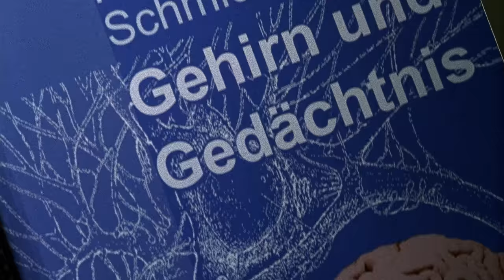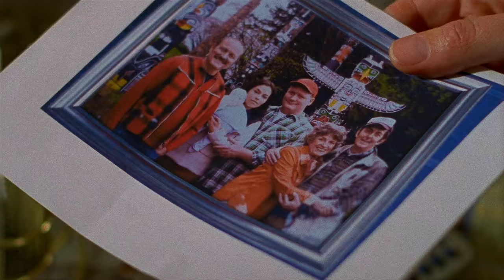Tatort - Erntedank e. V. (2008)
Erntedank e. V. ist ein Fernsehfilm aus der Kriminalreihe Tatort der ARD und des ORF. Der Film wurde vom Norddeutschen Rundfunk produziert und am 30. März 2008 erstmals ausgestrahlt. Es handelt sich um die Tatort-Folge 693. Für Kriminalhauptkommissarin Charlotte Lindholm, alias Maria Furtwängler, ist es ihr 12. Fall.

Kriminalhauptkommissarin Charlotte Lindholm vom LKA Hannover befindet sich im Mutterschaftsurlaub. Sie fühlt sich unterfordert und bittet ihren Chef Stefan Bitomsky, ihr eine halbe Stelle zu geben. Bitomsky meint, wie sie sich das vorstelle, ob sie sich dann um die „halben Leichen“ kümmern wolle und lehnt ab. Um sich geistig fit zu halten, beginnt Charlotte sich intensiv mit Hirnforschung zu beschäftigen und entwickelt besonderes Interesse für das Gebiet der menschlichen Erinnerung. Ihr treuer Freund und Mitbewohner Martin Felser, erfolgreicher Kriminalschriftsteller, hat eine Gartenparzelle im Gartenverein Erntedank e. V. gepachtet, und Charlotte begleitet ihn zusammen mit ihrem fünf Monate alten Sohn David dorthin. Als sie dort eintreffen, wird gerade die Leiche von Albrecht Leimen in einen Zinksarg gelegt. Charlottes Interesse ist schlagartig geweckt. Als sie sich einen Sonnenschirm ausleihen will, kommt ihr das Gespräch zweier Damen des Vereins, das sie nur fetzenweise mitbekommt, sonderbar vor. Als sie Fragen stellt, wird ihr erst einmal bereitwillig geantwortet. Da die Zeit von Halloween ist, ist es Charlotte nachts in ihrer Wohnung zu laut, sodass sie David nimmt und ins Haus im Schrebergarten flüchtet. Dabei macht sie eine interessante Entdeckung: Der Garten, in dem Albrecht Leimen zusammengebrochen ist, während er die Hecke schnitt, wird im Schein mehrerer Taschenlampen umgegraben. Charlotte gelingt es, eines Knochens habhaft zu werden, den sie im forensischen Labor untersuchen lässt. Es stellt sich heraus, dass es sich tatsächlich um einen menschlichen Knochen handelt. Rechtsmediziner Edgar Strelow, der einen Kollegen vertritt, teilt Charlotte aber auch mit, dass Albrecht Leimen eines natürlichen Todes gestorben sei – Herzinfarkt. Charlotte bemerkt leicht amüsiert, dass sie Edgar nicht gleichgültig ist. Später schenkt er ihr eine CD mit selbst aufgenommenen Songs, worunter sich auch der Titel You're Beautiful befindet.

Besonders merkwürdig kommt Charlotte Helga Reimann vom Kleingartenverein vor. Martin meint, dass sie immer überall etwas vermuten müsse, selbst hinter einer harmlosen alten Frau, worauf Charlotte ihm entgegnet, dass auch die Nachbarin aus Rosemary’s Baby erst einmal ganz harmlos erschienen sei. Charlotte nimmt an, dass es sich bei der skelettierten Leiche um Helmut Zacher handelt. Zacher gehörte der Garten, in dem sie den Knochen gefunden hat. Wie ihr die Mitglieder des Gartenvereins übereinstimmend erzählten, sei dieser schon vor vielen Jahren nach Kanada ausgewandert. Sie sucht ein Gespräch mit Renate Zacher, der Frau des angeblich Ausgewanderten, das ihr aber nur bedingt weiterhilft. Renate Zacher bestätigt ihr, dass Helmut Zacher krankhaft eifersüchtig war, ihr damit das Leben zur Hölle gemacht hat und dass Renate große Angst hatte, dass er den Sohn Moritz nach Kanada verschleppen würde. Gleiches hatten die Kleingärtner Charlotte gegenüber schon geäußert. Anfangs ist bei dem Gespräch auch Renate Zachers Sohn Moritz anwesend, der von seiner Mutter aber weggeschickt wird.